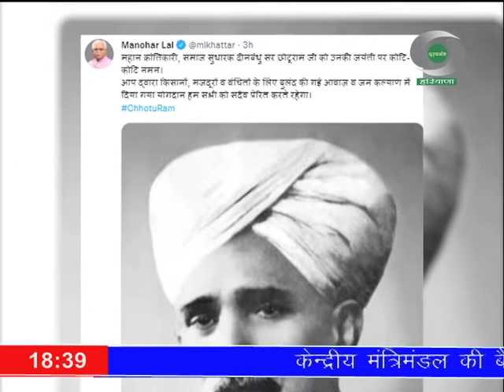प्रादेशिक समाचार हरियाणा 24.11.2021